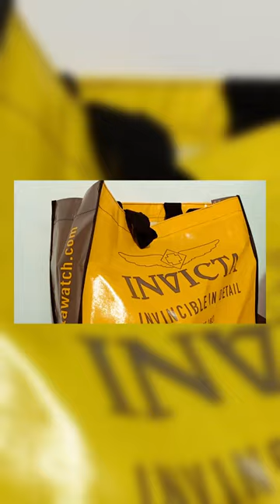The god of the watches | Invicta Bolt Zeus Magnum 25607